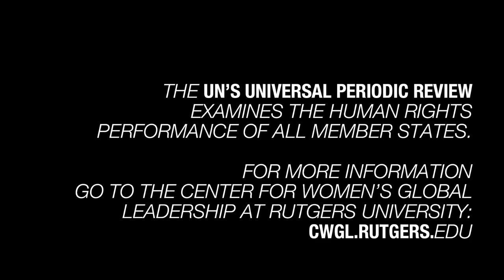Radhika Balakrishnan: Austerity Is a Human Rights Violation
The renowned feminist economist explains why cuts to healthcare, education and other social services are a threat to human dignity and a violation of human rights.